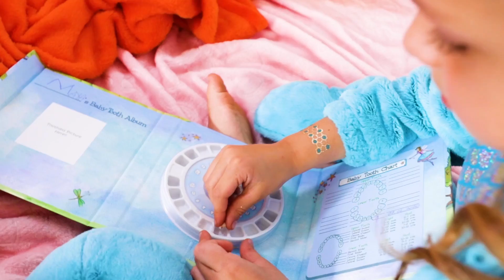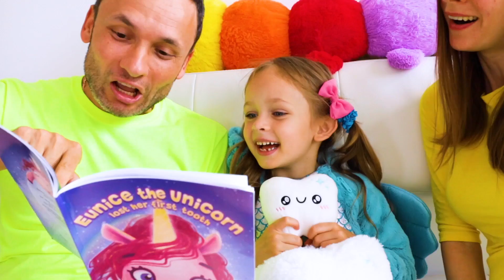Estou perdendo Primeiro dente - Сanção para crianças | Canções infantis da Maya e Mary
Estou perdendo Primeiro dente - canção para crianças | Canções infantis da Maya e Mary

O projeto Maya e Mary é desenvolvido e de propriedade do selo musical "Joy Action Media".